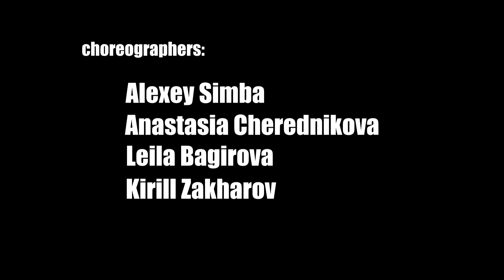"Blow Your Mind" Dance crew -- Upgrade you (by SMOKIN' MONKEY CREATIVE)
Original song: Beyonce feat Jay-Z -- Upgrade you

Choreo by:
Alexey Simba
Anastasia Cherednikova
Leila Bagirova
Kirill Zakharov